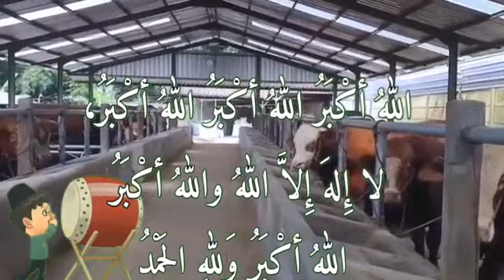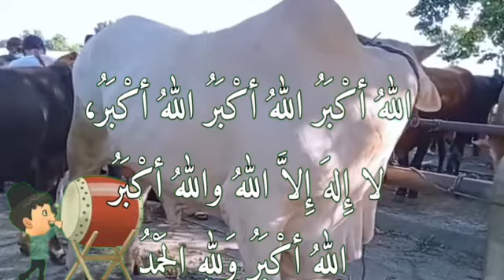Takbiran idul adha 2021 | suara rekaman asli | hari raya idul adha 1442 H⁉️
Gema takbir full.

Selamat hari raya 'idul adha, mohon maaf lahir batin. Terasa di hari idul adha ini kita semua diberikan cobaan oleh allah swt dengan virus covid 19. Aturan pemerintah tentang PPKM ini kita tidak bisa merasakan suasan hari idul adha bersama keluarga kita di kampung halaman. Mudah-mudahan pandemi ini cepat selesai. Agar kita bisa menjalin ukhuwah islamiyah...

Note: mohon maaf ya gaes masih blm bisa editingnya. Msh amatir y gaes terima kasih